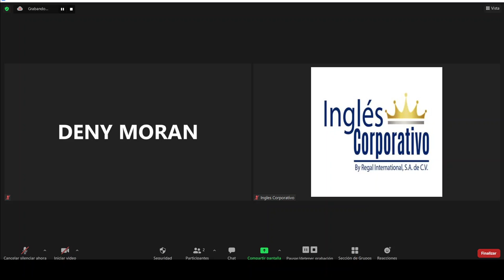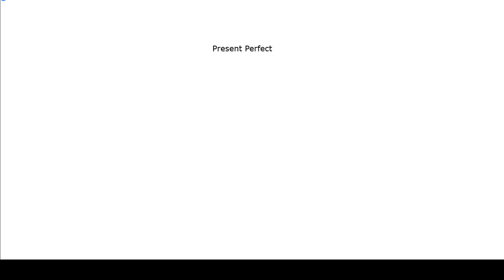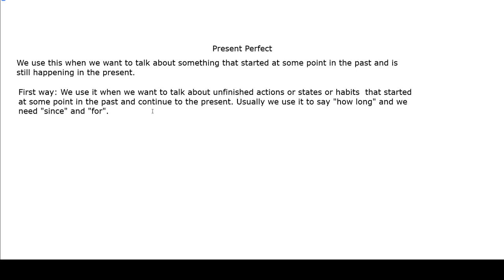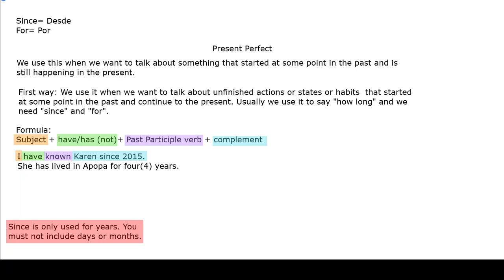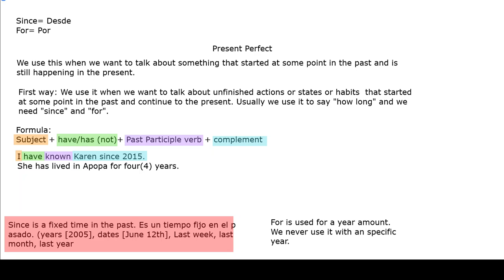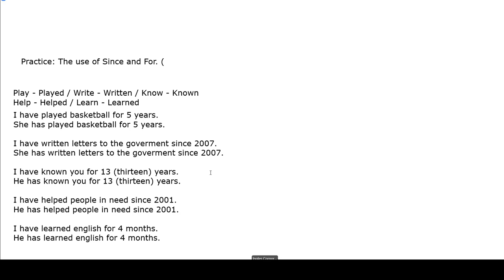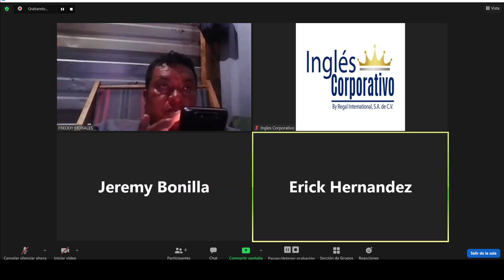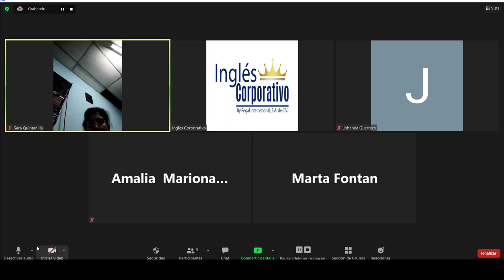Ingles Corporativo - Day 13 Present Perfect